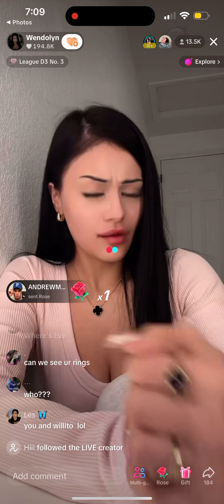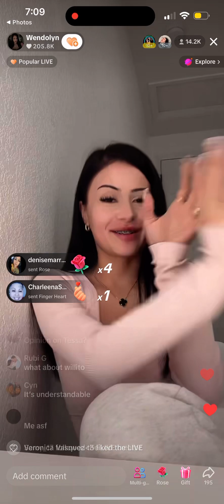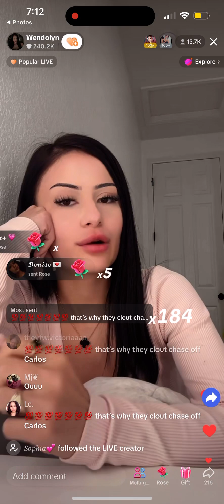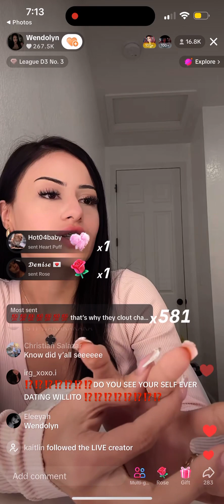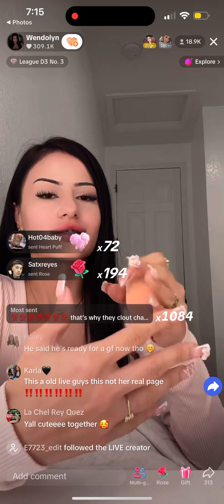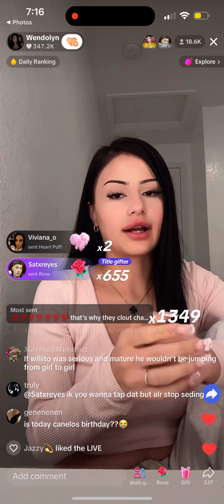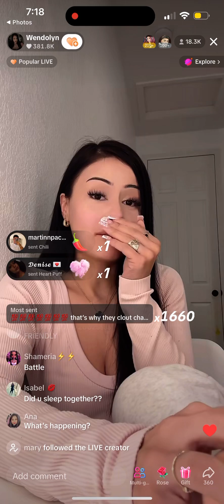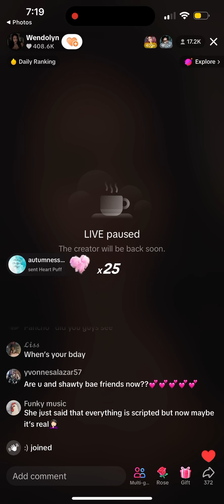WENDY SPILLING TEA ABOUT CARLOS AND MUSTANG BOY full live👀☕️‼️